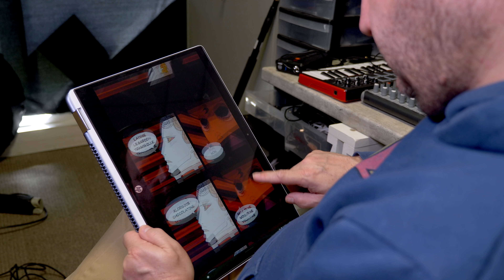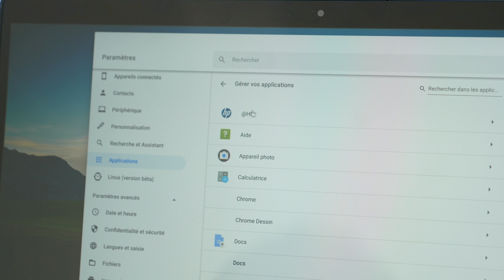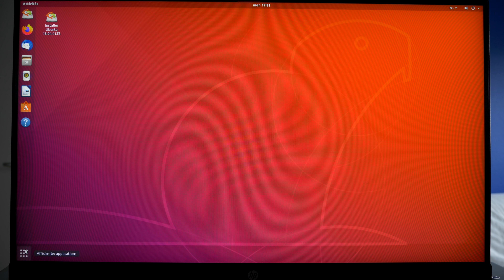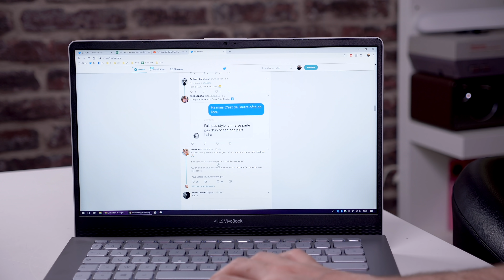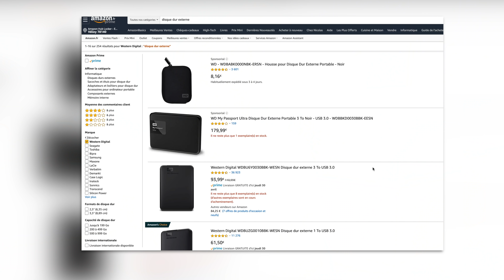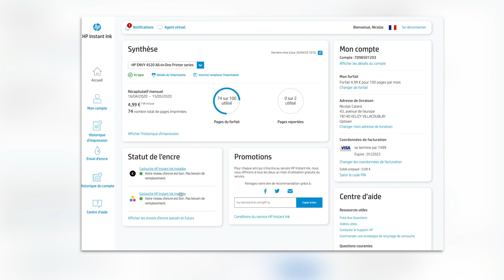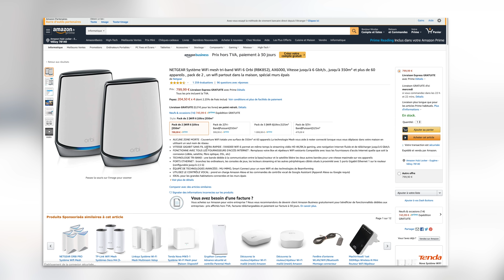5 astuces pour s'équiper pour bosser pour pas cher 👍🏻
// Les Chromebook que je vous recommande  !
HP x360 tactile et convertible ▶︎
Acer CB314, un classique pas cher ▶︎
Asus C433TA-AJ0013, un modèle super puissant ▶︎
Et tous les Chromebook sur Amazon

// Testez Ubuntu, c’est génial !!

// Achetez un PC pas cher !
Dell Optiplex 7010 Core i3 8Go / 128 Go SSD reconditionné ▶︎
HP EliteBook 840 G2 reconditionné ▶︎
Ankermann Business Office Work PC Intel Core i5 4X ▶︎
HP 20c434nf Ordinateur tout en un ▶︎
HP 15-dw0051nf ▶︎
Asus Vivobook R702QA-BX100T ▶︎
Lenovo Ideapad S145-15IWL ▶︎

// Des écrans pas cher pour bien bosser !
Dell SE2419HR 24" Full HD ▶︎
HP 22w 21.5" ▶︎
Samsung S24F350F ▶︎

// Des SSD pour aller beaucoup plus vite qu’un disque dur
Crucial 240 Go ▶︎
Crucial 500 Go ▶︎
Sandisk 240 Go ▶︎
Sandisk 480 Go ▶︎
WD Green 240 Go ▶︎
Samsung 860 QVO 1 To ▶︎

// SSD Externes
SanDisk Extreme Pro 500 Go ▶︎
SanDisk Extreme Pro 1 To ▶︎
Samsung T7 Touch 500 Go ▶︎
Samsung T5 Red 1 To ▶︎

// Disques dur externes grande capacité
WD Elements Desktop 4 To ▶︎
Western Digital 3 To autonome ▶︎
Maxtor 4 To autonome ▶︎
Toshiba Canvio 4 To autonome ▶︎

// Orbi : le meilleur système Wifi du marché //

✅Communiquons en toute transparence :
Si vous achetez des produits en suivant mes liens, je recevrai une commission sur les ventes réalisées. C’est de cette manière que je peux faire vivre la chaine. Et si le produit m’a été envoyé par une marque, cela ne change en rien mon avis sur celui-ci. J’ai un contrôle éditorial total sur tout je raconte dans mes vidéos. Merci de votre confiance 🙏Vous voulez un café sinon ?